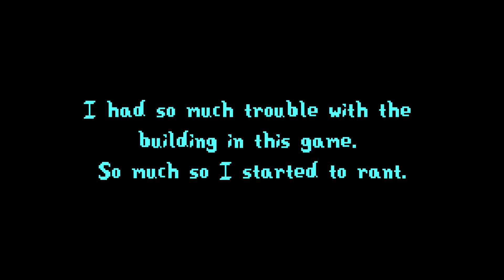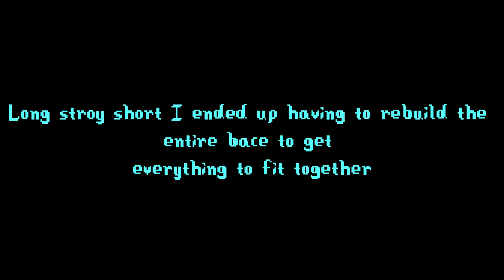Mysterious lone survivor and the brain tumor AL-AN [Subnautica Below Zero Ep. 2]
Lots of this game is just running around fining the materials you need for crafting and upgrading.  So it leads to these episodes being a bit more edited than originally thought, but it does not rally matter as this game is really fun so far.  Even if the base building is a bit cumbersome.